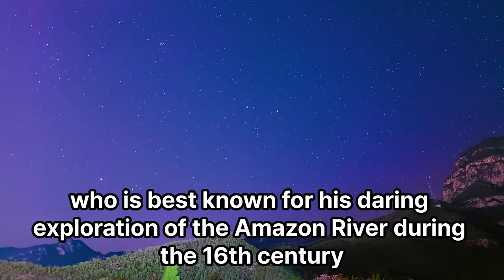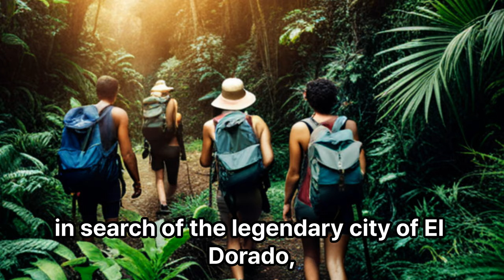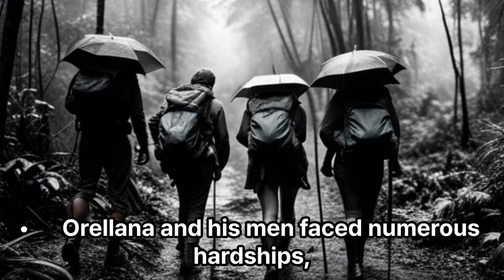Francisco De Orellana: The Epic Exploration of the Amazon River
Join us on a thrilling historical journey as we uncover the incredible exploits of Francisco De Orellana, the daring explorer who embarked on a harrowing expedition down the mysterious Amazon River. Discover the challenges he faced, the indigenous peoples he encountered, and the astonishing landscapes he traversed during this legendary adventure. Immerse yourself in the captivating story of Orellana's exploration that forever changed our understanding of the Amazon rainforest and its secrets.